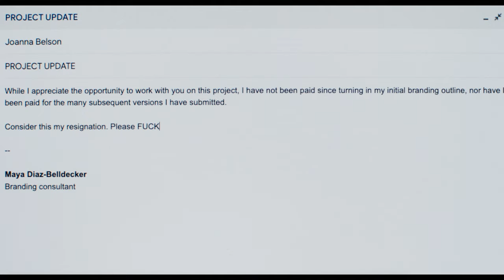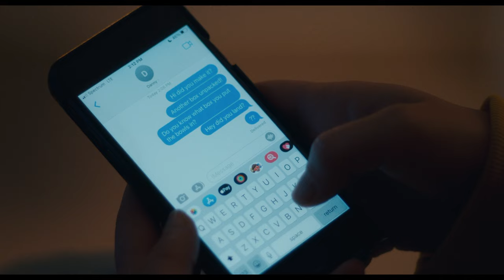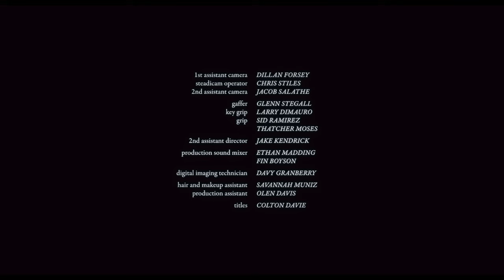Every House is Haunted | A Young Couple Buy a Haunted House on Purpose | Horror Short Film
Maya and Danny move into a haunted house, on purpose.

👻 Every House is Haunted
Dir. Bryce McGuire

"In a deconstruction of the beloved horror trope, acclaimed Night Swim director Bryce McGuire explores the lives of a couple who are so unwilling to address their real problems that they think moving into a haunted house is going to save them. Darkly humorous with some incredible visuals that both scare and warm the heart, Every House is Haunted is a refreshing reimagining of what it means to tell a ghost story."  - S/W Curator, Chelsea Lupkin

CAST

Maya: Kate Cobb
Danny: Kevin Bigley
Miles: Emmanuel Wood

The Realtor: Denise Douglas
Prom Girl: Jane Zeising
Garden Lady: Serene Lee
Burning Man: Joseph Yates

CREW

Director: Bryce McGuire
Producer: Isiah Smallman, Brent Stiefel, Justin Lothrop
Executive Producers: Brent Stiefel, Justin Lothrop
Associate producers: Colton Davie, Samuel Ragland
Director of Photography: Colton Davie
Edited By: Ed Greene, A.C.E.
Original score by: Taurio
Special Effects Supervisor / artist: Sam Ragland
Costume Designer: Haven Howell
Production Designer: Megan Foster
Hair and Makeup Designer: Gabriella Bordo
Casting Director: Brian Beegle
Additional editing: Isaiah Smallman
Post Production Sound: Christopher Fox
1st Assistant Director: Samuel Ibach
1st Assistant Camera: Dillan Forsey
Steadicam Operator: Chris Stiles
2nd Assistant Camera: Jacob Salathe
Gaffer: Glenn Stegall
Key Grip: Larry DiMauro
Grip: Sid Ramirez
Grip : Thatcher Moses
2nd Assistant Director: Jake Kendrick
Production Sound Mixer: Ethan Madding
Digital Imaging Technician: Davy Granberry
Hair and Makeup Assistant: Savannah Muniz
Production Assistant: Olen Davis
Camera Equipment: Open Light Pictures
Grip and Lighting Equipment: Department Blue
Catering: The Daily Ration

Original song, "This is why I came" by Even Beyond, Even Beyond